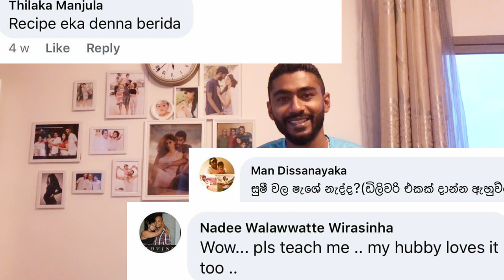ගෙදරදිම සූෂි හදාගමු || LET’S MAKE SUSHI 🍣 AT HOME | Aishara Athukorala |Colombo SRILANKA|Quarantine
Hi Everybody,

LET’S MAKE SUSHI 🍣 AT HOME.
Because of amount of requests we received when we made sushi last time, we decided to do this video for the Sri lankans around the world who are passionate about food from different cultures which is why the language is sinhalese the native language of Sri Lanka.

Social media✍🏼

Intro- References